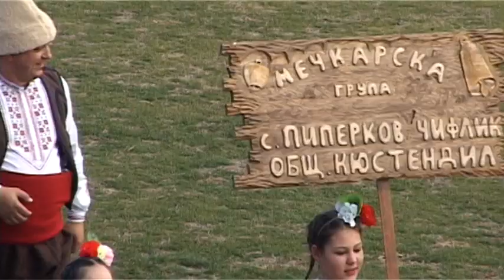"Симитлия'фест 2022" - Мечкарска група от с. Пиперков чифлик, общ. Кюстендил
"Симитлия - древната земя на кукерите " 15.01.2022 г.